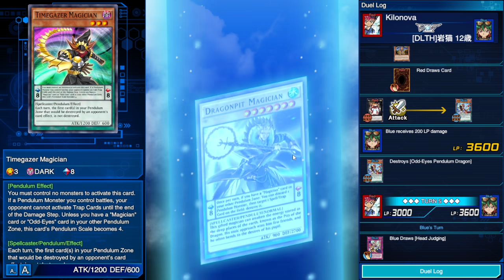(Yu-Gi-Oh! Duel Links) เริ่มเล่น Pendulum Deck ด้วย ODD-Eyes Magician (EP.693)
Copy Deck

(Princess Connect! Re: Dive TH) Tier List ตัวน่าปั้นใช้ได้ยาว 2021
สรุป Time Line กาชา ระบบเซนโยและโปนโมชั่นดีๆที่ไม่ควรพลาด
แนะนำการใช้งาน อุปกรณ์เฉพาะตัวละคร ชุด 5